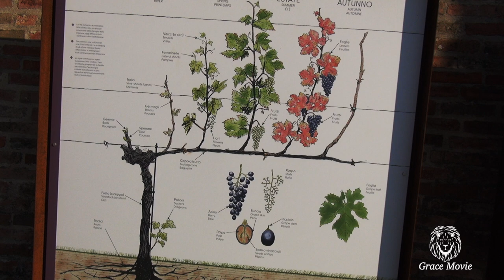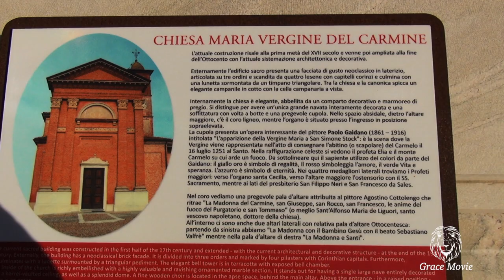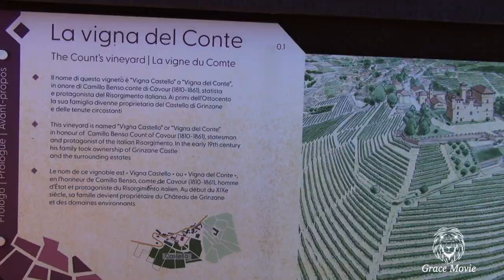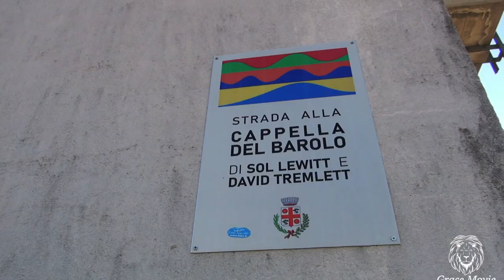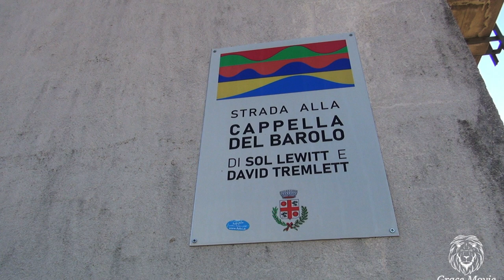Piemonte- Ultimo foliage nelle Langhe Cuneesi.HD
Costruito intorno alla metà dell’XI secolo in cima a una collina, l’imponente  Castello di Grinzane Cavour domina, con la sua bellezza e l’architettura inconfondibile, oltre al paese, il cui nome rende omaggio allo statista risorgimentale, lo stupendo panorama delle colline di Langa, oggi patrimonio dell’umanità tutelato dall’UNESCO con i Paesaggi vitivinicoli di Langhe-Roero e Monferrato.
Nei secoli, il Castello è appartenuto a varie famiglie nobili piemontesi, tra le quali i Conti Benso di Cavour, il cui più noto esponente è stato Camillo Benso, celebre eroe del Risorgimento, che soggiornò al Castello e fu sindaco del piccolo borgo di Grinzane.
il Castello offre al visitatore i tesori che custodisce, dalla scoperta del Museo delle Langhe, alle affascinanti Sale storiche, preziosi Cimeli Cavouriani e l’Enoteca Regionale Piemontese Cavour.
Uno dei principali artefici del Risorgimento e dell’Unità d’Italia, Camillo Benso, Conte di Cavour viene universalmente riconosciuto tra i padri del pensiero liberale. Meno nota ai più risulta invece la sua esperienza in qualità di Sindaco di Grinzane, carica che ricoprì in giovane età, dal 1832 al 1849.
Il Conte si dimostrò un ottimo amministratore, dalla mentalità aperta e moderna, introducendo importanti miglioramenti nell’agricoltura e nella produzione di vini di qualità.
Visitando il Castello potrai vedere la ricostruzione della sua camera da letto, con mobili autentici, oltre a importanti cimeli e documenti originali.

Il borgo di Barolo è un caratteristico paesino medievale, fatto di stradine e case adagiate su di un piccolo altopiano, a forma di sperone, protetto da rilievi disposti intorno ad anfiteatro. L'elemento che caratterizza il borgo di Barolo è il Castello dei Marchesi Falletti di Barolo, una potente famiglia di banchieri, che divenne proprietaria del feudo intorno al 1250. La dinastia rimase proprietaria fino al 1864, in particolare con la marchesa Giulia Colbert che fu la prima a sperimentare il metodo di vinificazione del Barolo. Il Castello colpisce per la sua meravigliosa maestosità che sovrasta il borgo. All'interno del Castello si possono visitare le stanze ricche di arredi d'epoca appartenuti alla marchesa Giulia Colbert, il Salone delle quattro stagioni, ampio e luminoso, la Sala degli stemmi, con il soffitto decorato e la biblioteca con il ricordo di Silvio Pellico, che qui prestò la sua opera come segretario e bibliotecario per quasi vent'anni.

La coloratissima Cappella del Barolo, precedentemente nota come Cappella di Santissima Madonna delle Grazie e chiamata anche Cappella delle Brunate, poiche’ situata nel vigneto omonimo, si dice sia stata costruita dai contadini per ripararsi in caso di temporale,  è un edificio mai consacrato situato a La Morra nelle Langhe bcuneesi, reinterpretato nel 1999 dagli artisti Sol LeWitt e David Tremlett.

Monforte d’Alba, che purtroppo attraversiamo senza poterci fermare per visitarlo,  è un piccolo borgo medievale della Langa del Barolo, da poco entrato a far parte dei borghi più belli d’Italia. Stradine ripide che salgono fino alla sua piazza e al famoso anfiteatro a cielo aperto, con una vista che spazia sui vigneti circostanti: un piccolo ma meraviglioso borgo che racchiude una storia millenaria.